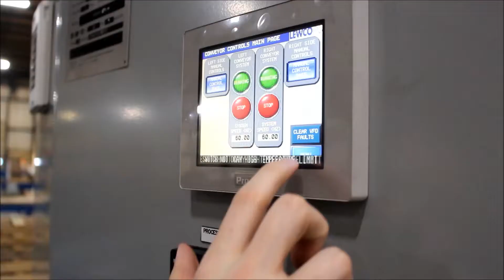LEWCO Custom Heating Cell